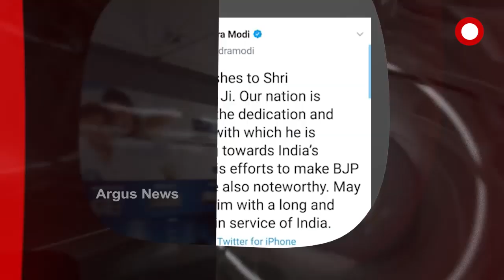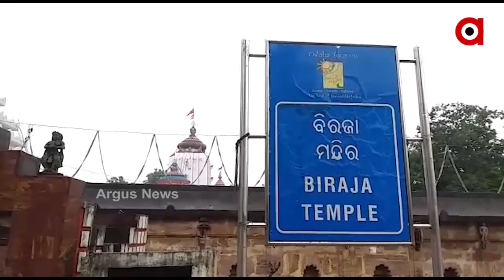Argus Update News 11am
ବିହାର ପାଇଁ BJPର ଭିଜନ ଡକ୍ୟୁମେଣ୍ଟ. ଘନୀଭୂତ ହେଲା ବଙ୍ଗୋପସାଗରରେ ସୃଷ୍ଟ ଲଘୁଚାପ. ପୁଣି ଜନନୀ ଯନ୍ତ୍ରଣା...ଆଜି ମଣ୍ଡପରେ ଷଷ୍ଠୀ. ଆଜି କେନ୍ଦ୍ରଗୃହ ମନ୍ତ୍ରୀ ଅମିତ ଶାହଙ୍କ ଜନ୍ମଦିନ...